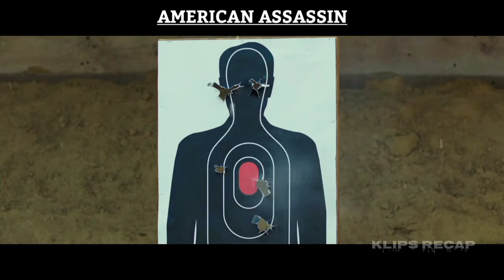After The Death of He's Fiance, Man Becomes Courageously Immortal To Fight Islamic Jihadists.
Mitch Rapp and his girlfriend Katrina Harper are on vacation in Ibiza, Spain. Moments after Katrina accepts Mitch's proposal of marriage, a jihadist cell lands on the beach and begins to attack the civilians with assault rifles. Amid the carnage, mitch frantically attempts to find Katrina, but his fiancee is killed by the terrorists. Eighteen months later, Mitch, now consumed by his desire for vengeance, frequents an internet message board where the terrorist responsible for his girlfriend's murder quizzes mitch on aspects of Islam and jihad. Having secured an invitation to meet him face to face in Libya, mitch prepares to take his vengeance on the man responsible for his girlfriend's death, but before he can kill the terrorist, the cell is suddenly ambushed by U.S. Special Forces. Upset over the perception that he has been denied his vengeance, mitch repeatedly stabs the terrorist he was after, who is already dead from the ambush, before being dragged out by the U.S. forces..
Tags.

Horror movie, horror movie recap, horror movie Recaps, horror movie Recapped, horror movie explained.

Movie Recaps Space, Movie Recaps Legion, Movie Recaps Interstellar, Daniel cc Movies Train to Bursan, Daniel cc Movies Attack On Titan, Daniel cc Movies A Quiet Place, Movie Explained, Horror Movie Review,  Suspense Movie Review, The Hunt Movie Review, Science Fiction Movie, Daniel cc movie Channel, Danielle cc Movie Orphan, Story Recapped Explained, Crime Movies Explained, Detective Recapped Explained, Detective Recapped Channel, Drama Movie, Along With the Gods Movies Explained.

klips Recap, klips recap channel..